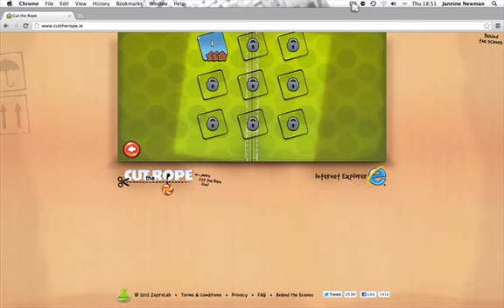Aub plays Cut the rope part 1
about a fun game that aub from wehatemarmite plays.